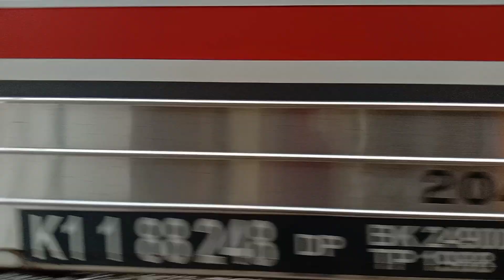Kumpulan KRL terbaru Di stasiun Ya tanjung barat.